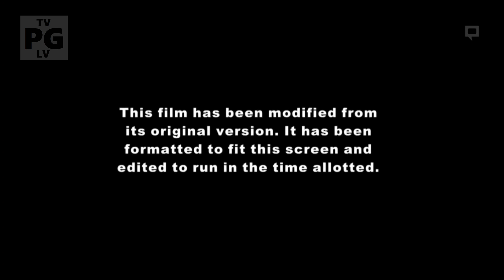Garfield: The Movie - Maldonado Network Intro... again